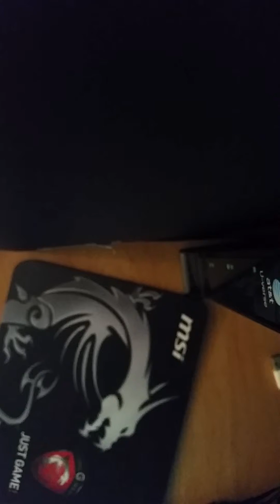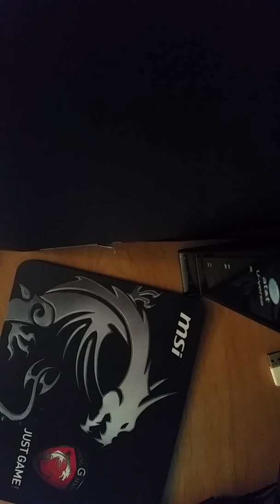My new rap song calld watch u make